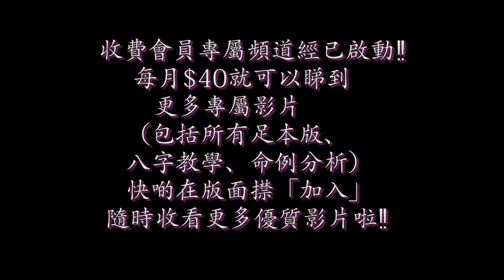方榮與大姑媽Ep.230-香港著名漫畫家#黃玉郎，年少盛名，創立了玉郎集團，其後經歷過股災、拘控、入獄。刑滿出獄後，再創立玉皇朝，至今仍然為旗下漫畫作品的出品人。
一般查詢：96903991

@歡迎加入合家歡 [WhatsApp 群組] 96903991
@加入[ Facebook 合家歡專頁]
隨時接收我們的最新資訊
@加入[方榮與大姑媽] 收費專屬會員頻道
每月收看更多精彩玄學八字教學影片!!

對象：對玄學八字有興趣者
名額：20人
         （不設留位，以報名付費為實）
時間：2023年10月6日逢星期五晚7-8:15
（為期約三個月，共12堂/旺角上課）
學費：全期$5400

🔸兩種繳付方式🔸
1.全數繳付，可享有九折優惠（即$4860）
2.按月繳付，$1800

🔹報名交費方法🔹
(A)Payme 或轉數快
61897889
(B)🏧HANG SENG
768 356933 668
FONG Pxx Yxx

♦️交了費請影收據send至92289889謝謝♦️